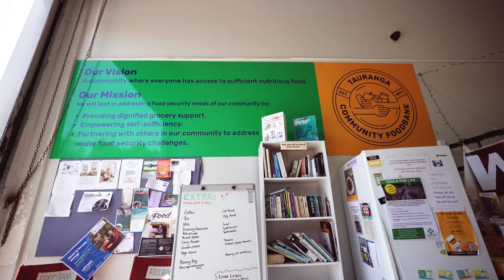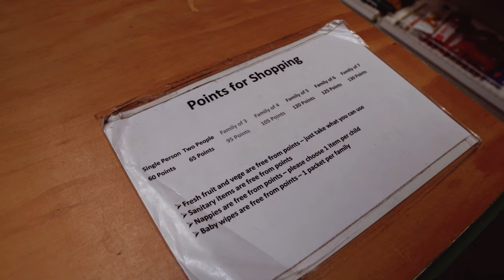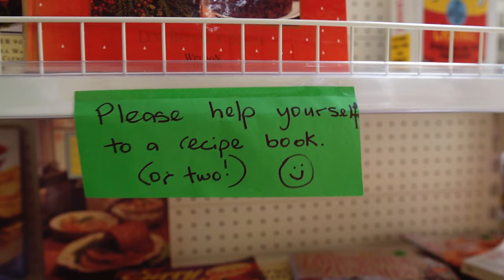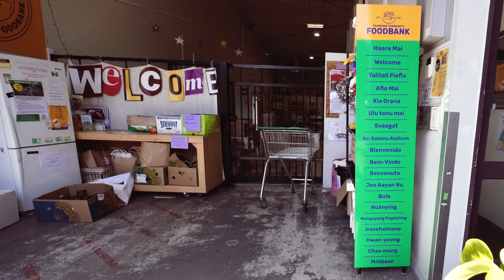The Amazing Story of Tauranga Community Foodbank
Learn about the community in Tauranga that works hard to get our people feed each day.

🎙 On this episode we talk about the importance of the Tauranga Community Foodbank and impact it has on many peoples lives.

🙏 Thank you to Nicki for joining us in The Beats of Plenty studio to share the story of her teams work with us.

👉 If you or someone you know needs food support

Photo credits:

Bay of Plenty Times

👉 And watch our previous episode on the Katch Katikati team and their huge event coming up this summer